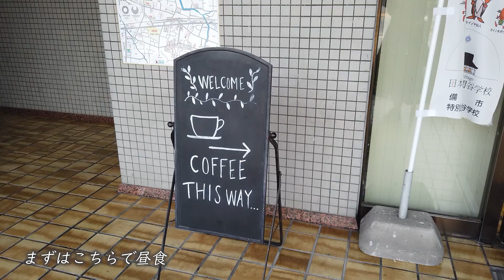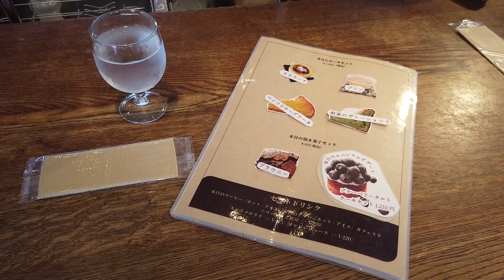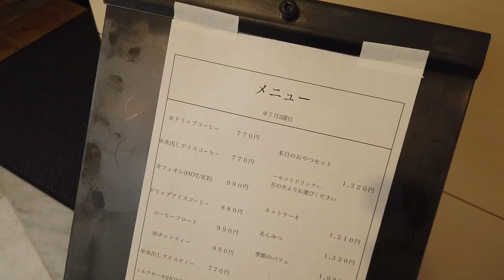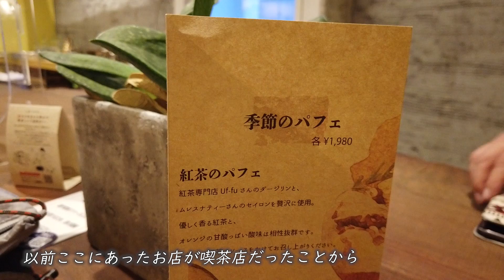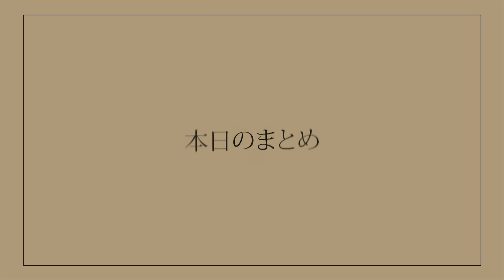【ムダにおしゃれ】嬉野雅道、岡山カフェ完全制覇の旅。